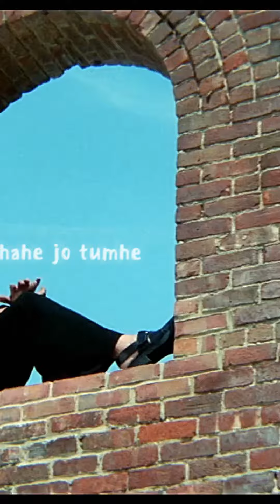peaches x kal ho na ho | whatsapp status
peaches x kal ho na ho

kal ho na ho,
peaches,
peaches kal ho na ho,
peaches kal ho na ho reels,
peaches kal ho naa ho,
peaches remix,
peaches mashup,
kal ho na ho lofi,
kal ho na ho title track,
kal ho na ho movie songs,
kal ho na ho lyrics,
kal ho na ho full song,
kal ho na ho sonu nigam,
kal ho naa ho,
kal ho na ho lyrics sonu nigam,
peaches reels,
peaches x brownmunde,
peaches x tu aake dekhle,
peaches song,
peaches shorts,
peaches lofi,
peaches lyrics